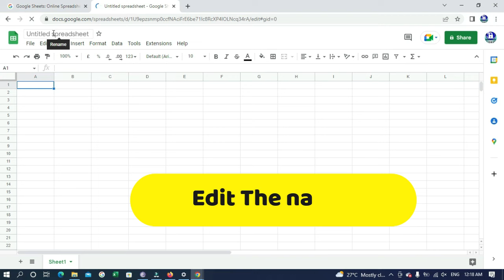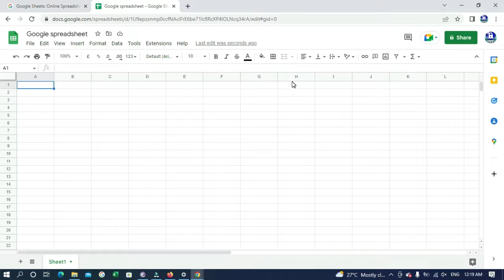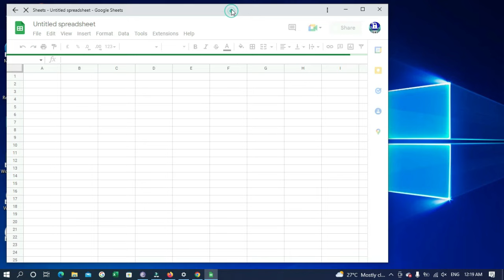Google Sheets for Windows PC | How to Create Google Sheet Desktop Shortcut On PC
In the new Chrome the shortcut option is available in save & share tab.
in this step by step video tutorial you will learn
1) How to Create Google Sheet Desktop Shortcut On PC Desktop
2) Create a Shortcut on Desktop for Quick Access,

Note: Google Chrome has a feature to install any site as a web app on desktop, you can create shortcut and also you can uninstall from Chrome,